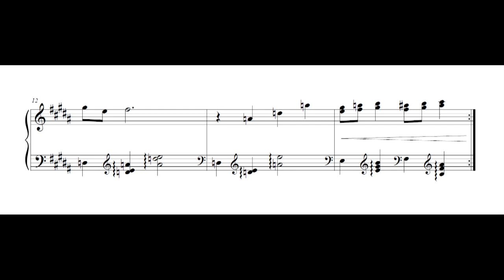Super Mario Galaxy - Overture (Piano Sheet Music)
"Overture"
Composed by Mahito Yokota